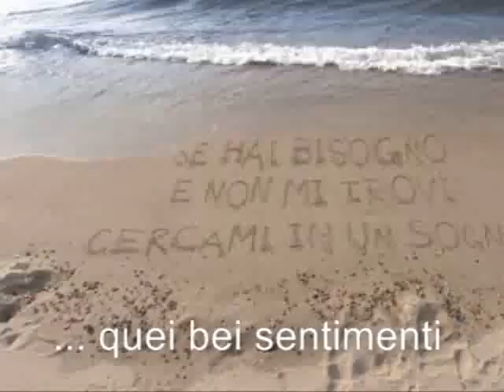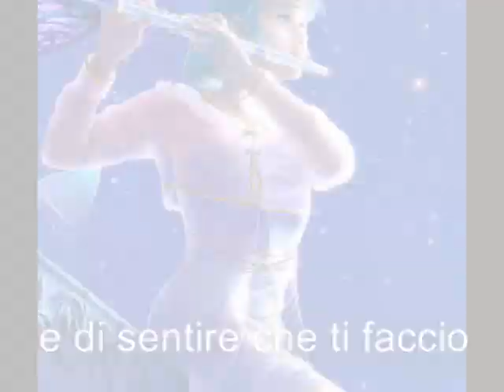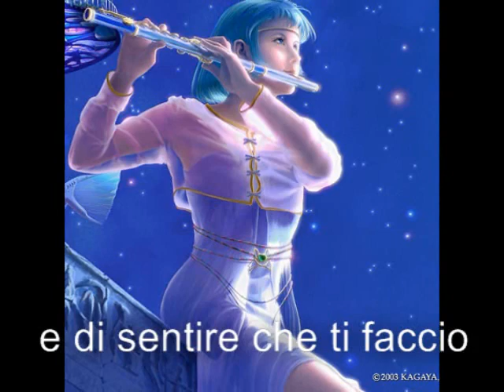Fabio Concato ... " Non Ti Scordare"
Fabio Concato ... " Non Ti Scordare" - brano composto da Fabio Concato - tratto dal CD "Fabio Concato (1999)" - edizioni musicali emi music publishing srl / polygram italia srl - distribuzione Universal Music - video promozionale senza scopo di lucro